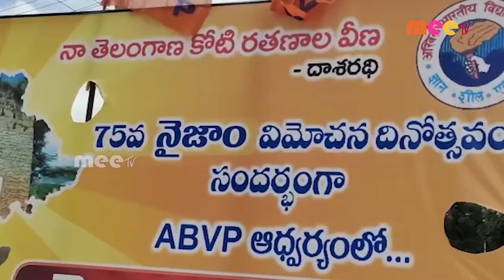75 కి మీ ..పాదయాత్ర